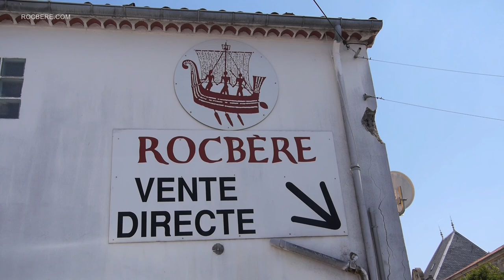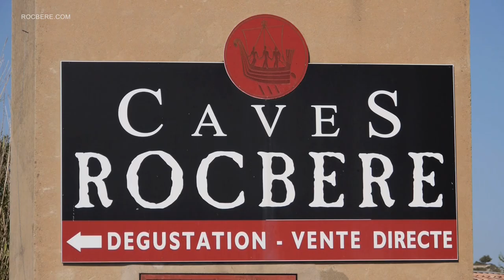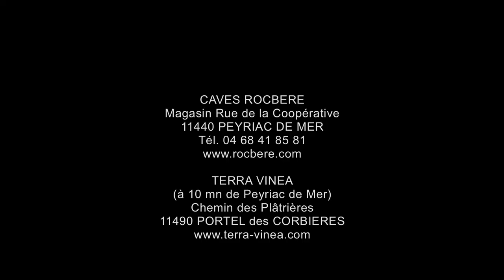VITICULTURE : Cave coopérative de Rocbère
Anthony Sabatier nous présente les installations de vinification de la cave coopérative de Rocbère et ses vignes.
Les Caves Rocbère
1 Avenue des Corbières
11490 - Portel des Corbières
France